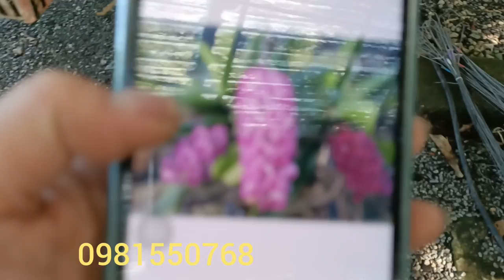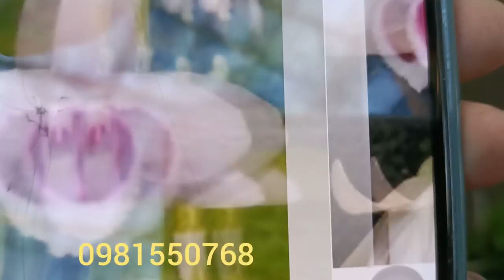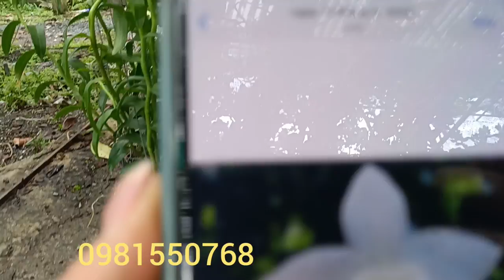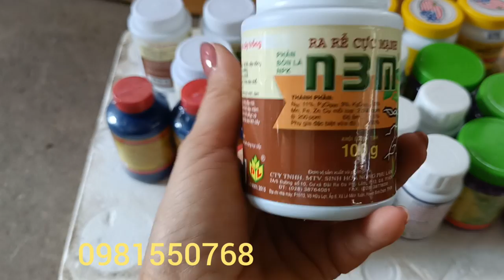Sáng 5/7: Xả Châu-Ho ...Và Rất Nhiều Loại ...0981550768